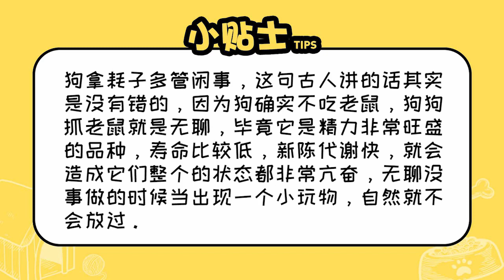狗為什么抓老鼠卻不吃